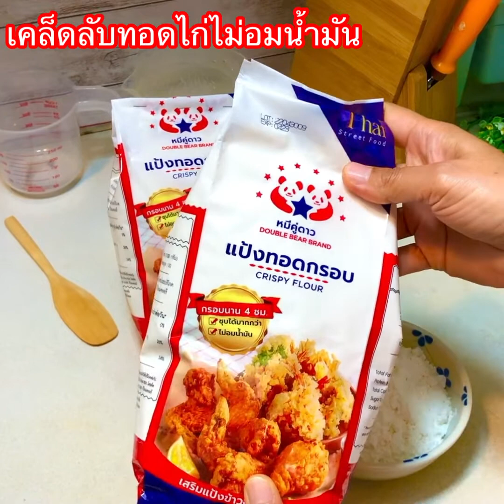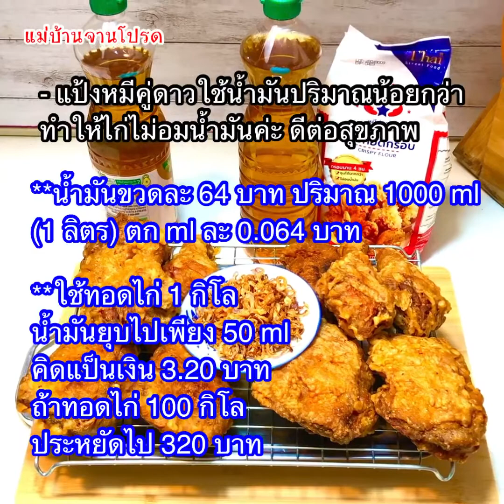เคล็ดลับไก่ทอดไม่อมน้ำมัน กรอบนอกนุ่มใน ดีต่อสุขภาพ แม่ค้าลดต้นทุนได้เยอะ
♥️ดียิ่งกว่า ท้าให้ลอง...ดีต่อสุขภาพ👍👍
🍗แป้งทอดกรอบ หมีคู่ดาว 🍤
👉กรอบนาน 4 ชั่วโมง
👉ประหยัดน้ำมันทอดสูงสุด 40%
👉อะมิโลสสูง
อร่อยอย่างมืออาชีพ การันตีจากผู้ใช้จริง

📌หากเพื่อนอยากทดสอบ และลองใช้ด้วยตัวเองสามารถเข้าไปที่ลิงค์นี้ค่ะ เป็นลิงค์ผู้ผลิตแป้งตัวนี้ค่ะ

เคล็ดลับไก่ทอดไม่อมน้ำมัน กรอบนอกนุ่มใน ดีต่อสุขภาพ

พูดคุยได้ที่เพจแม่บ้านจานโปรด